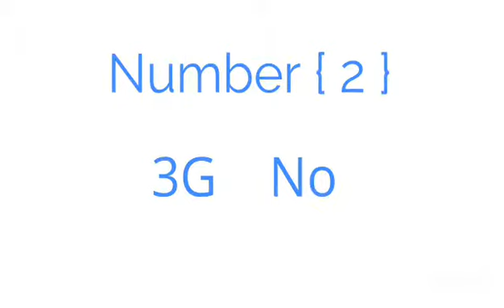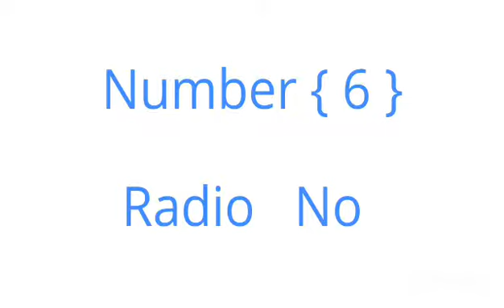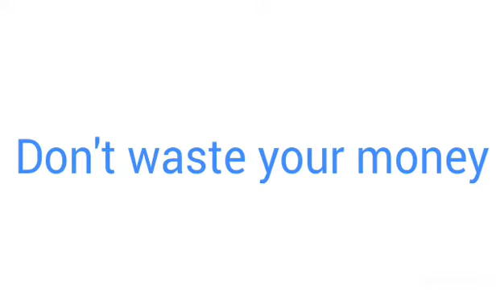Stop Don't buy the Apple IPhone SE 2